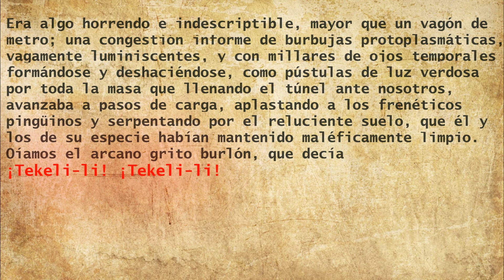LOS SHOGGOTHS | MITOS de CTHULHU | H.P. LOVECRAFT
Video creado y editado por S. Cámbara